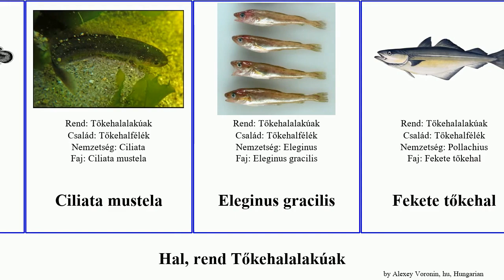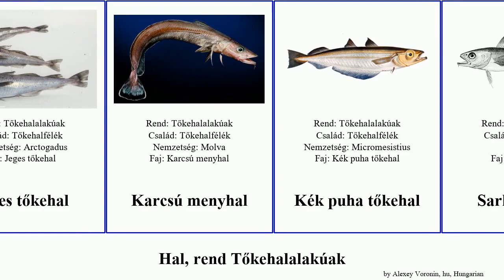Hal, rend Tőkehalalakúak fish pan josh vulgaris gracilis mustela macrocephalus Gaidropsarus puha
hal rend Tőkehalalakúak.
fish of Order Gadiformes, language: hu.

alaszkai tőkehal
Atlanti tőkehal
Brosme brosme
Ciliata mustela
Eleginus gracilis
Fekete tőkehal
Foltos tőkehal
Francia tőkehal
Gadus macrocephalus
Gaidropsarus mediterraneus
Gaidropsarus vulgaris
Grönlandi tőkehal
Hekk
Hosszúfarkú halak
Jeges tőkehal
Karcsú menyhal
Kék puha tőkehal
Sarki tőkehal
Sáfrányhal
Sávos tőkehal
Theragra finnmarchica
törpe tőkehal
Tőkehalalakúak
vékonybajszú tőkehal
északi menyhal